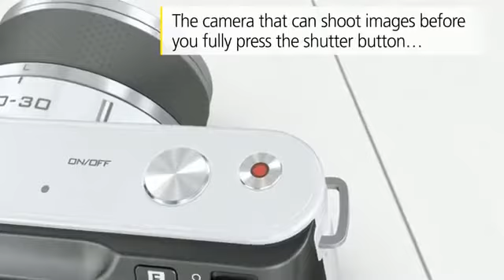nikon j1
Get the best prices!!!